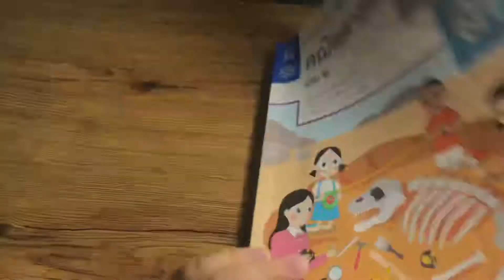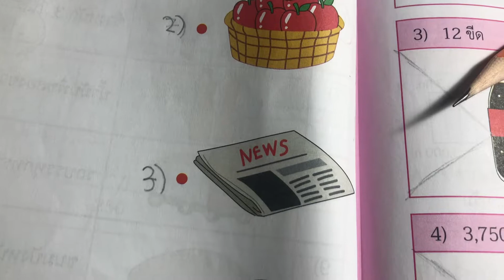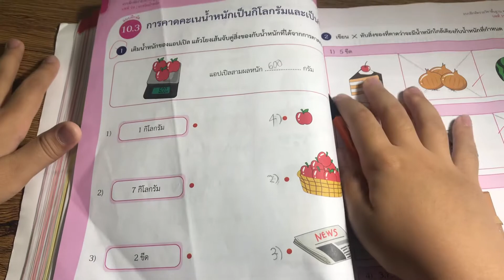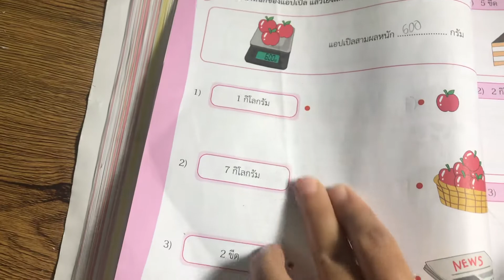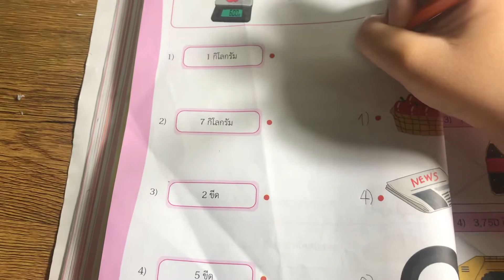คณิตศาสตร์ ป.3 หน้า82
แม่สอนการบ้านภูผา